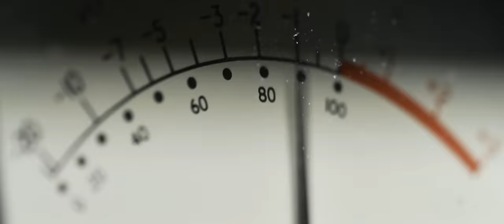Boyz II Men - More Than You'll Ever Know ft. Charlie Wilson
Music video by Boyz II Men performing More Than You'll Ever Know (feat. Charlie Wilson). (C) 2011 MSM Music Group/Benchmark Entertainment